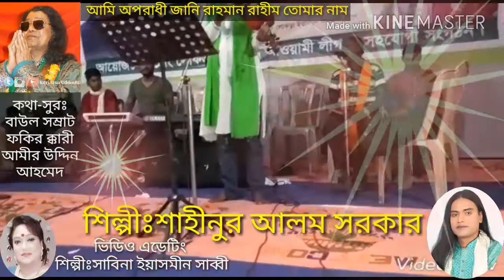Lyrics baul samrat kari amir uddin.Singer Shahinur alom sharker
folk song